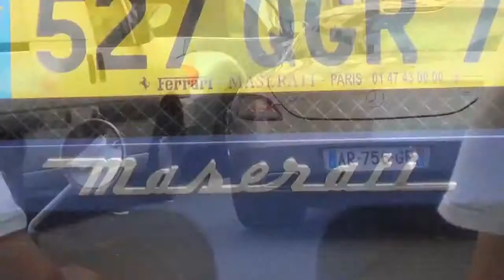Ex Obiang's Maserati MC12 in Paris !